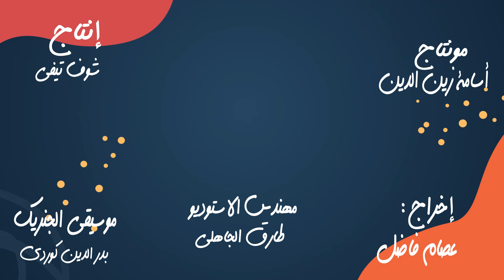السيتكوم الرمضاني "جدي ولا قدي"..الأسطورة غيتزوج بشابة جميلة وغيدير البوز (الحلقة 19)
من خلال سيتكوم "جدي ولا قدي" الرمضاني، قدم ممثلون مواقف طريفة ورائعة واقعية.